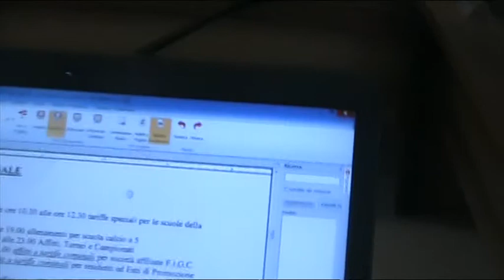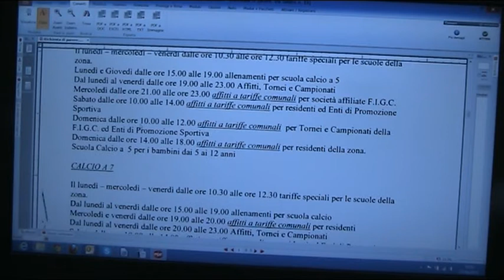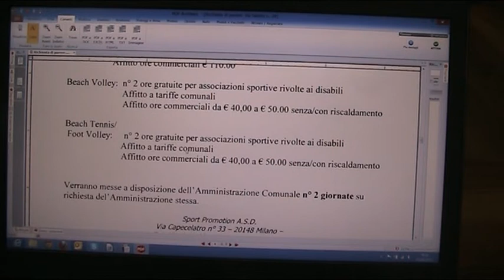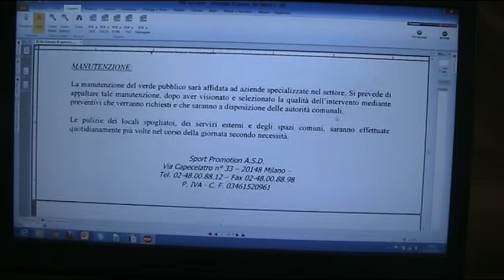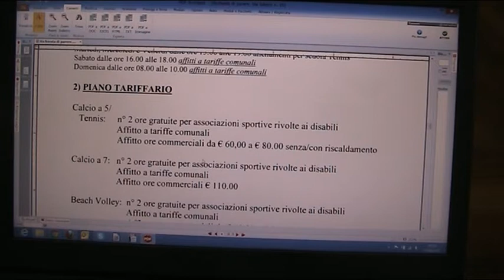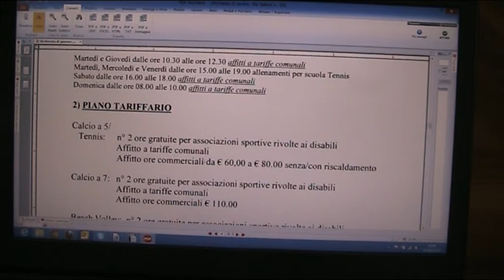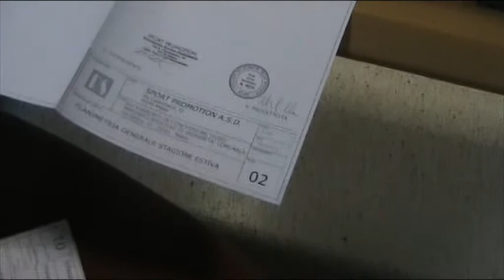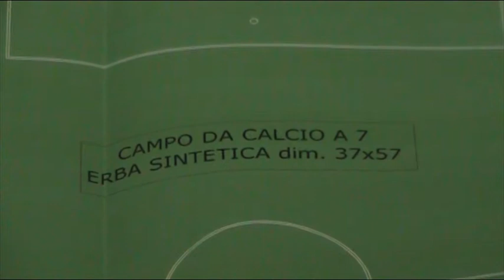Milano Zona 9 Commissione Sport del 21/6/2013 Struttura Via Salemi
Seconda riunione relativa alla realizzazione e gestione di una struttura sportiva in via Salemi zona Comasina